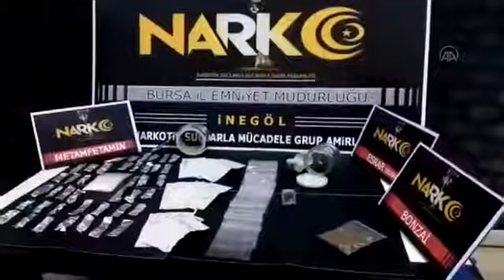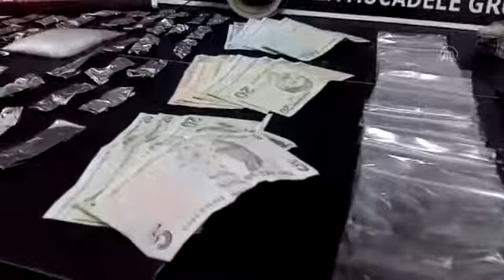Bursa'da araba anahtarı görünümlü hassas teraziyle yakalandı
Bursa'nın İnegöl İlçesinde, uyuşturucu ticareti yaptığı tespit edilen bir kişi yakalandı, şüphelinin üzerinden çıkan araba anahtarı görünümündeki hassas terazi dikkati çekti.